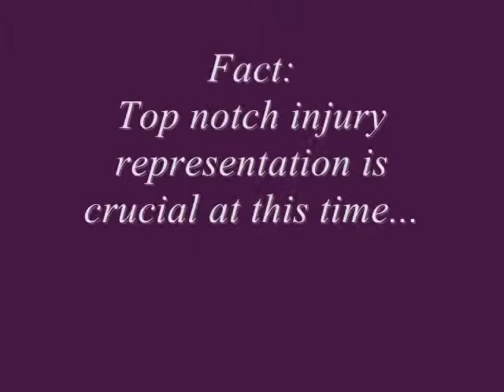Personal Injury Lawyer Indianapolis IN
William "Bill" Hurst's law firm has over 35 years of experience helping victims of serious personal injury accidents recover the financial compensation they deserve. We know what a serious injury or death can mean to your family.